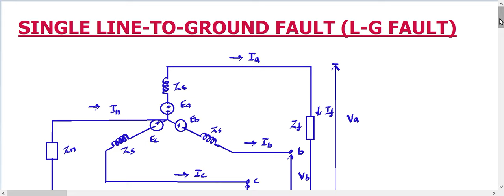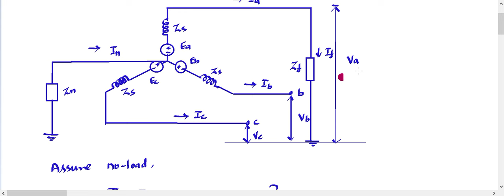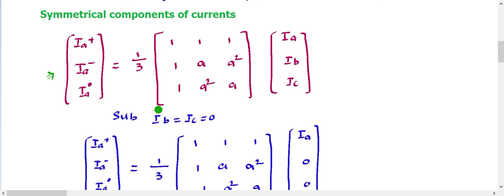SINGLE LINE TO GROUND FAULT (L-G FAULT) Derivation - Power System Analysis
SINGLE LINE TO GROUND FAULT (L-G  FAULT) Derivation